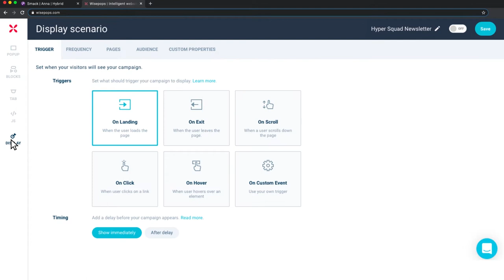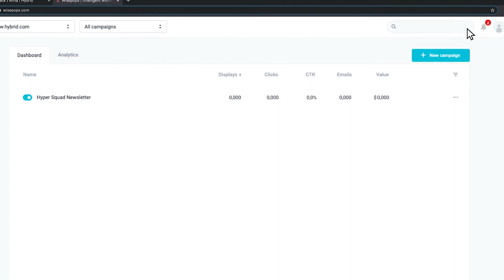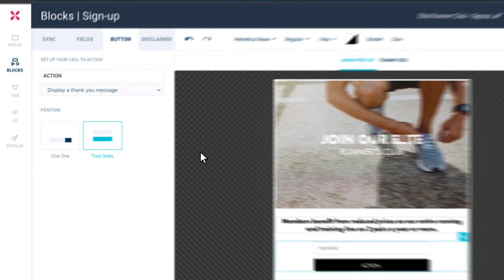What is WisePops?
Learn more about WisePops and how it can help you supercharge your site.